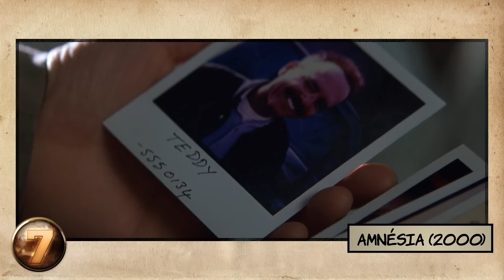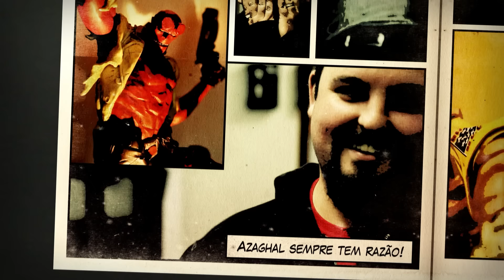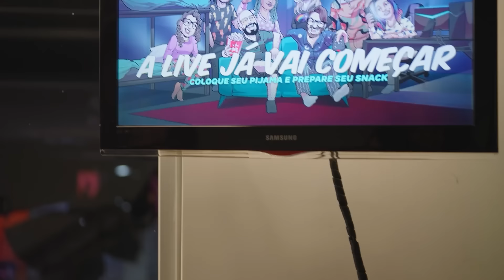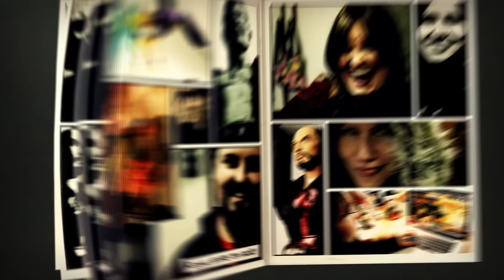Top 10 Melhores Filmes de Vingança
Lambda, lambda, lambda nerds! Nem esquente o prato de comida hoje! Porque Alexandre Ottoni - o Jovem Nerd e Deive Pazos - o Azaghal trazem o TOP 10 de melhores vinganças do audiovisual! Já dizia seu Madruga! A vingança nunca é plena!